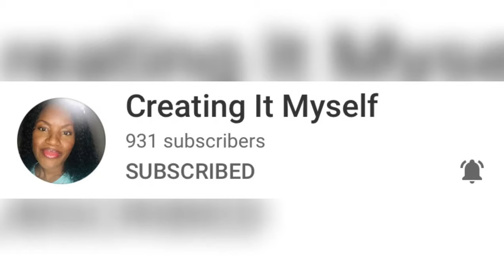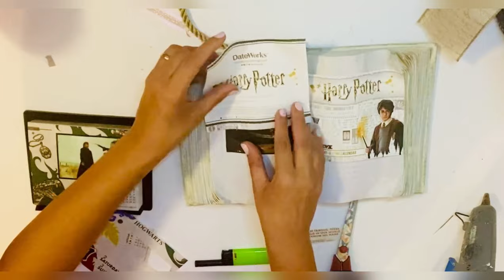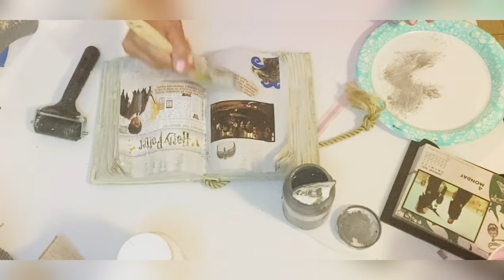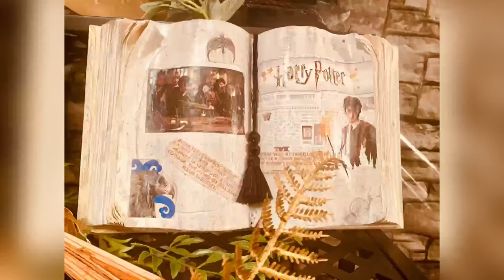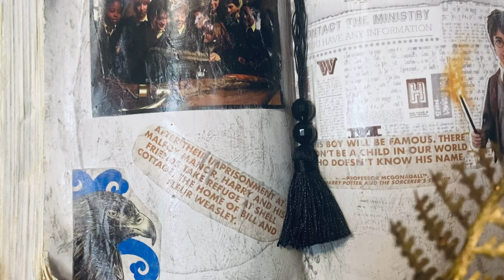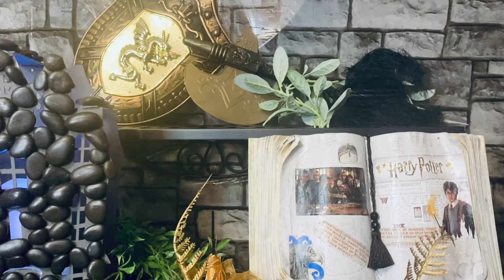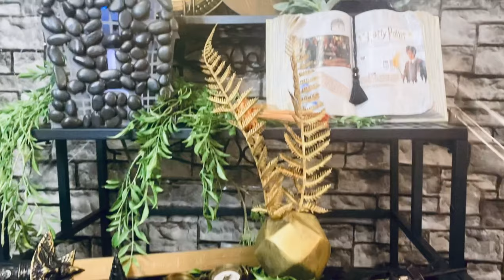4 Magical Dollar Tree Diys |Magical Harry Potter Challenge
❤️‍🔥Hello darlings❤️‍🔥
Harry Potter Magical Challenge
Magical Creations made out of Dollar Tree Items and Plaid Products
Beautiful challenge with beautiful amazing friends and creators each and every one of them so please after watching my video visit the playlist

2. Each creator will choose a secret movie related word and mention it somewhere in their video
3. Chosen winner must be able to edit their original comment and prove they are not a bot or scammer.
4. All are eligible and welcome to play! Good luck!

If you are intrested to order from Beebeecraft use